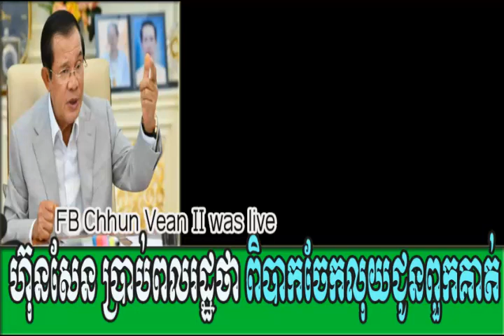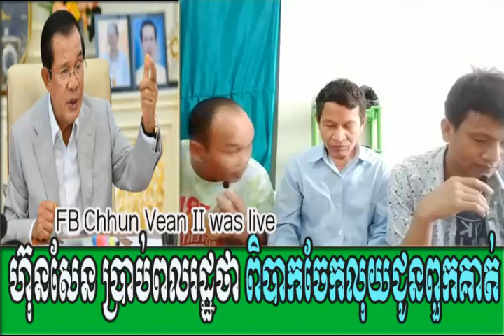Chhun Vean II was live លោកហ៊ុនសែន​ ថាពិបាកចែកលុយជូនពលរដ្ឋ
Thanks so much for supporting and watching SOLIKA News channel which always upload every day of political news videos on the current situations of Cambodia relating HUN SEN, SAM RAINSY, CNRP, CPP, SOR KHENG
សូមថ្លែងអំណរគុណយ៉ាងជ្រាលជ្រៅចំពោះការគាំទ្រនិងទស្សនាឆានែល SOLIKA News ដែលតែងតែបង្ហោះជារៀងរាល់ថ្ងៃនូវវីដេអូព័ត៌មាននយោបាយស្តីពីស្ថានការណ៍បច្ចុប្បន្នរបស់ប្រទេសកម្ពុជា